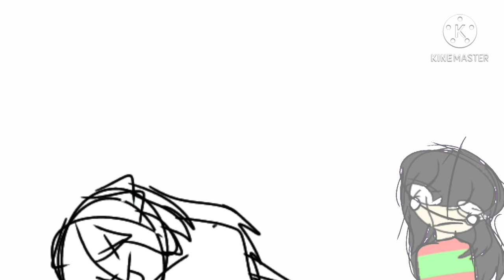Undertale Animation Part 2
The thumbnail looks cool i will admit it da thumbnail took me 36:29 qwq